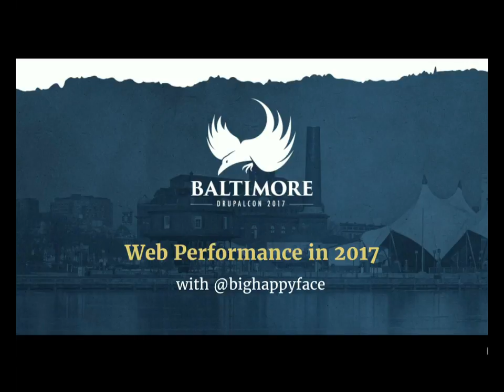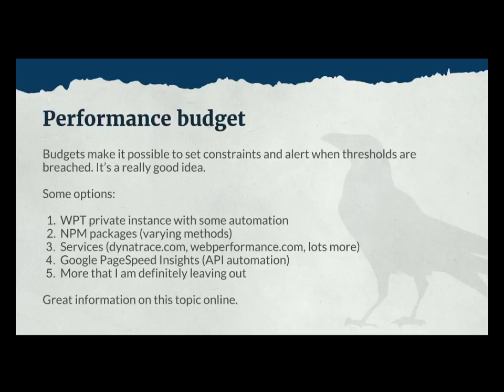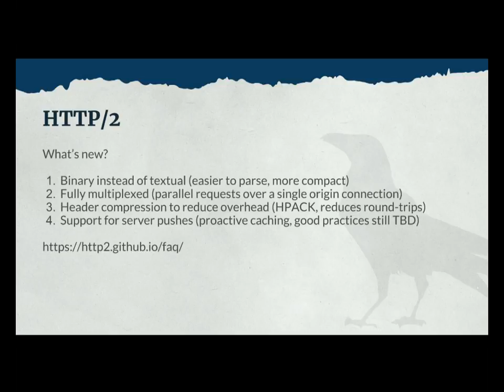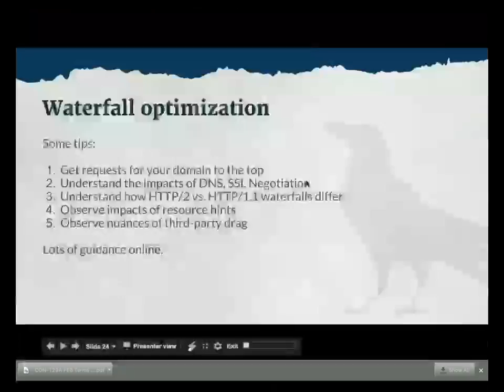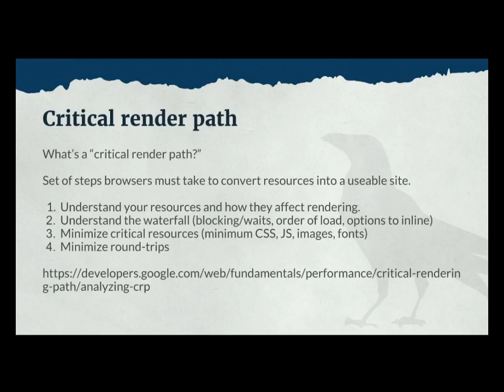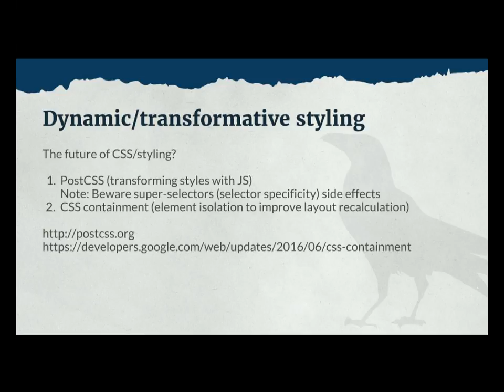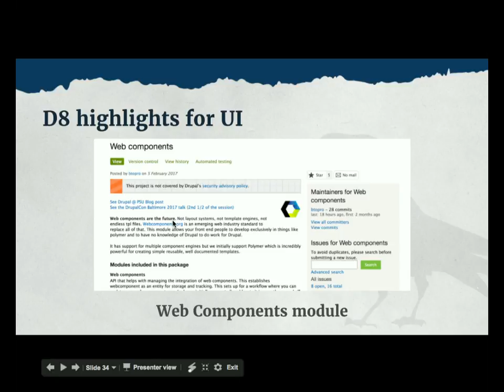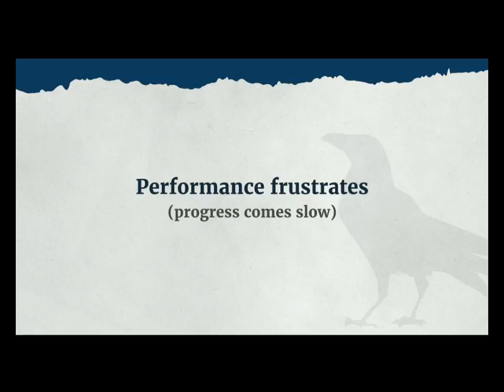DrupalCon Baltimore 2017: Web Performance in 2017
A lot is happening in the world of web performance. The rapidly-evolving specs surrounding networking, browsers, HTML, CSS, and Javascript are bringing many performance improvements, and this session will cover big things to look out for in 2017.

The session will mostly cover general front-end performance concerns, but no worries, I will showcase Drupal 8 projects and techniques for each particular topic area with a few turnkey options ready to go.

Audience

Attendees should be passionate about web performance and comfortable with web development technology and tooling. If you use browser dev tools, web performance testing systems like Google PageSpeed Insights or WebPageTest, and plan to make performance-related improvements to your web site(s) in 2017, this session is for you.

Outcome

Faster websites :)

My goal is to help attendees leave excited and informed about tackling web performance. There is a lot of information out there, lots of things involved, and I hope to cut through a lot of it and provide guidance on what works and how to apply it.

General outline

Measurement

WebPageTest
Performance Budget
Dev tool goodies
Drupal 8 highlights
Networking (HTTP/Browsers)

HTTP/2
Headers
Waterfall optimization
Dev tool goodies
Drupal 8 highlights
UI (HTML/CSS)

Critical render path
Fonts
Dynamic/transformative styling
Web Components
Dev tool goodies
Drupal 8 highlights
Code (JS)

JS Asynchronous/lazy loading
JS Transpiling and ES6+ browser support
Packaging and minification
Dev tool goodies
Drupal 8 highlight